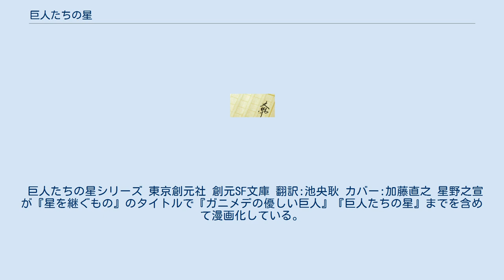巨人たちの星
ジェイムズ・P・ホーガン
『巨人たちの星』（きょじんたちのほし、原題：Giants' Star）は、ジェイムズ・P・ホーガンによるSF小説。
『星を継ぐもの』『ガニメデの優しい巨人』の続編にあたる。
 （前作『ガニメデの優しい巨人』にて） わずかな根拠を頼りに太陽系を離れ、同胞が移り住んだと思われる巨人の星へ向かうガニメアン一行と彼らを乗せる宇宙船シャピアロン号は突然時空の歪に落ち込んだ。
為す術もなく彷徨うシャピアロン号はやがて通常空間に復帰するが……そこは、目的地の巨人の星だった。
 一方、ガニメアンの太陽系への帰還、地球来訪と、移住先への出発の情報を通信波に載せて巨人の星へ向けて放った人類は、直後に思わぬ信号を受け取る。
それは巨人の星からの返信であり、地球の通信フォーマットに則り、しかも英語で記述されていた。
 どうやら人類は遥か昔から彼らに監視されて居たらしい。
だが、交渉を重ねて行くにつれ彼らが人類に抱く不信感が露わになり、一方で人類を代表して交渉に臨む国連の動きも何故か鈍く、加えて不信感を解く努力もせぬままで、なんら進展をみせない。
これに業を煮やすハントとダンチェッカーらは、極寒のアラスカの人里離れた基地に赴くように要請される。
指定された基地で待つ彼らの前に舞い降りて来たのは超光速通信を介して遠隔地をリアルタイムに結ぶ知覚伝送装置パーセプトロンの端末であった。
これを使い、巨人の星との間に極秘裏にホットラインが開設され、ハントらは、ガニメアンの子孫で今は巨人の星テュリオスに住む種族テューリアンの代表者カラザーとの対面と、シャピアロン号のガニメアンの面々との再会を果たす。
 ハントらは推論によって第三の勢力、即ち、地球人類とはまた別の人類集団の存在を指摘し、カラザーはそれが真実であると認めた。
彼らはかつてのミネルバを2分して対立した一方の勢力、ランビアンの子孫であり、今は惑星ジェヴレンに住むジェヴレン人となって、同じ人類として長らく地球の監視にあたり、ミネルバ崩壊後に太陽系に残留したもう一方の勢力、セリオスのその後の様子をテューリアンに報告していた。
だが、地球から直接届いた通信内容をうけて、ジェヴレン人からの報告に不審な点が見受けられたことからホットラインの開設に至ったのだという。
 また、地球の歴史においても彼らジェヴレン人の関与が明らかになった。
その人数こそ限られたものだが、地球に潜入したジェヴレン人は或いは宗教を使って人類を惑わし、迷信を教え込んで合理的思考を奪い、或いは資本を独占して富を収奪し人類を貧困に陥れ、時には科学技術の発達を妨げ、一方で兵器の開発を促し、人類の進歩をゆがめ自滅させる方向に誘導すべく歴史を裏から支配していたという。
その背景には5万年前にミネルバでランビアンと対立した、もう一方の勢力であるセリオスの子孫である地球人類に対する昔年の恨みがあった。
だが、その試みは上手く行かず、今は地球において平和運動を推進して人類の武装解除を進めて無防備にする一方で、巨人たちに対しては地球の軍事化による危険の拡大を吹聴し、これに対抗する名目で高度な科学技術を巨人から引き出していた事が明らかになった。
 ジェヴレン人の最終目的は何か。
そして、これまでの悪行が悟られたとなれば、彼らはその目的に向けて秘めていた企てを直ちに実行に移すかも知れない。
既に彼らは、工業衛星アッタンで航宙艦を量産して戦力を充実させ、またテューリアンから引き出した高度な重力制御技術を応用した、究極の最終兵器の完成を急いでいる。
対して巨人の星のカラザーらテューリアンは、生来争いを好まず戦いの備えはない。
翻って地球人類は宇宙に飛び出して間もなく備えが全くない。
 ハントら地球人と、シャピアロン号のガニメアンは、この逆境下にあっても、「ジェヴレン人は、軍事面でも生活面でもコンピュータ・ネットワークに頼り切っている」ということを逆手にとり、反攻の秘策を捻り出して実行する。
そして、その結末は地球人類とジェヴレン人の運命を輪廻に封じ込める。
 巨人たちの星シリーズ 東京創元社 創元SF文庫 翻訳:池央耿 カバー:加藤直之 星野之宣が『星を継ぐもの』のタイトルで『ガニメデの優しい巨人』『巨人たちの星』までを含めて漫画化している。